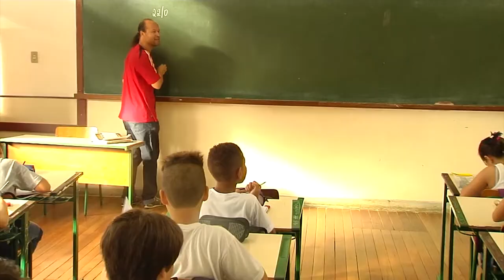É Notícia - Alesc aprova projetos de conscientização sobre violência contra a mulher - 31/03/21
A Assembleia Legislativa realizou vários eventos em março em alusão ao Dia Internacional da Mulher celebrado no último dia 8. No encerramento do mês, os deputados aprovaram dois projetos em plenário para estimular a conscientização sobre a importância do combate à violência contra as mulheres.